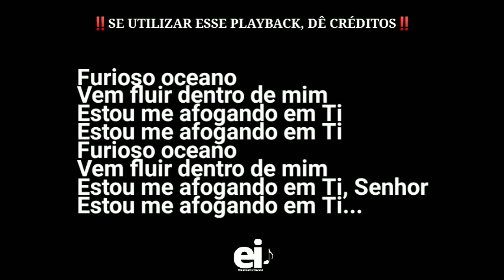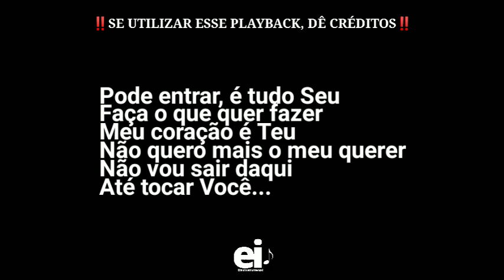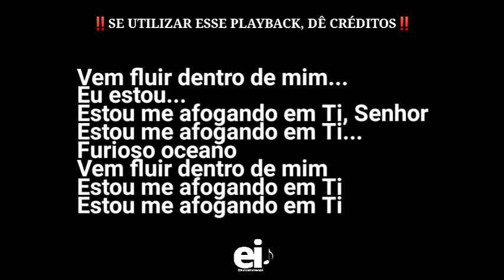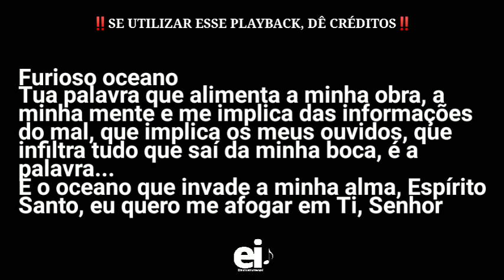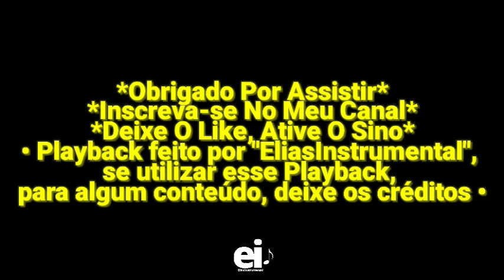Furioso Oceano [Eu Transpiro Adoração] - Paloma Possi (Playback Original Com Letra + Backing Vocal)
--- Playback de Furioso Oceano [Eu Transpiro Adoração] (Paloma Possi) ---

[Edição: EliasInstrumental]

Letra:
Pode entrar, é tudo Seu
Faça o que quer fazer
Meu coração é Teu
Não quero mais o meu querer
Não vou sair daqui
Até tocar Você

Não quero só me arrepiar
Não quero só me emocionar
Não quero só experimentar
Quero mergulhar

Quero mergulhar

Furioso oceano
Vem fluir dentro de mim
Estou me afogando em Ti